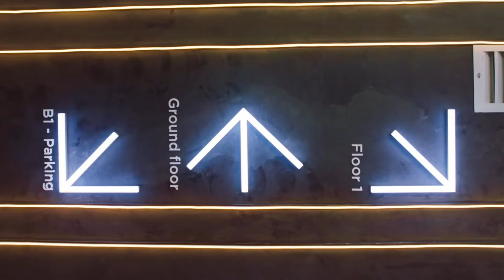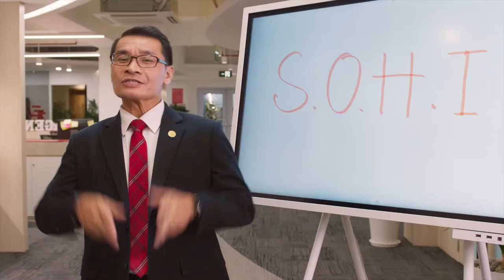HƠN CẢ MỘT NƠI LÀM VIỆC | GENERALI VIỆT NAM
Hơn cả một nơi làm việc tại bảo hiểm Generali Việt Nam